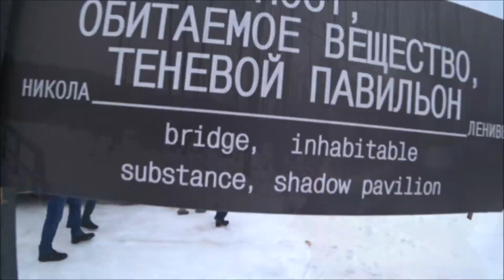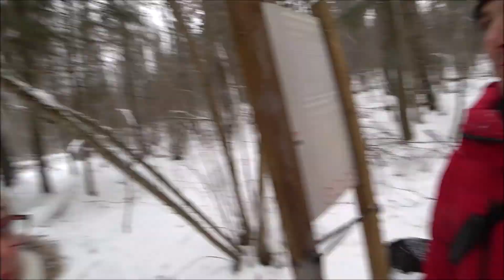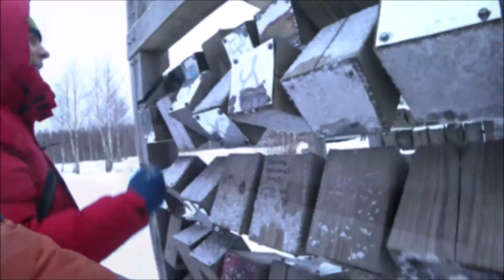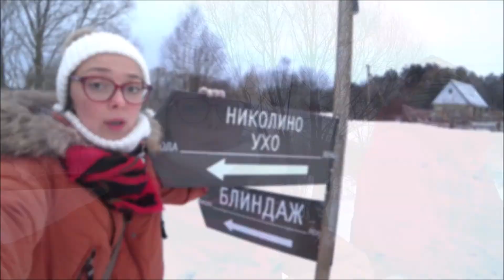Путешествия по России ВЗРЫВ МОЗГА - Никола Ленивец Арт парк 2021 - Nikola Lenivets art Park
Арт-объекты каждый воспринимает по-своему, видит свое. Воображение работает на 200 процентов! А невероятной красоты природный ландшафт усиливает эффект от увиденного. Кто хочет полной перезагрузки в один день - вперед. в арт-парк Никола-Ленивец!